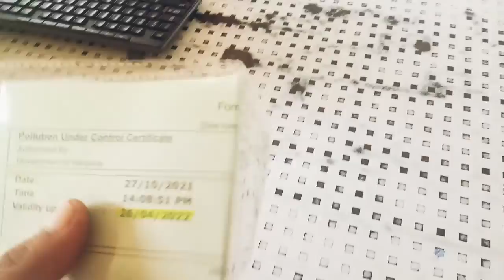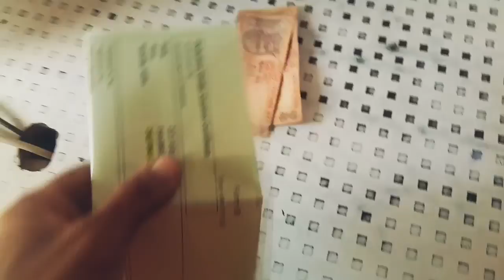My daily Routine /ਅੱਜ ਕੀਤੀ ਸੌਪਿੰਗ /ਪਾਣੀ ਨੇ ਕੀਤਾ ਕੰਮ ਖਰਾਬ /Hardeep Singh Kingra blog /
daily routine
ਪਾਣੀ ਨੇ ਕੀਤਾ ਕੰਮ ਖਰਾਬ
ajj keti sopping
Hardeep Singh Kingra